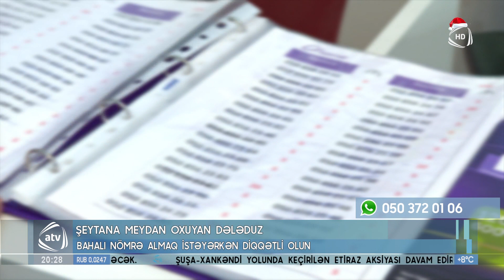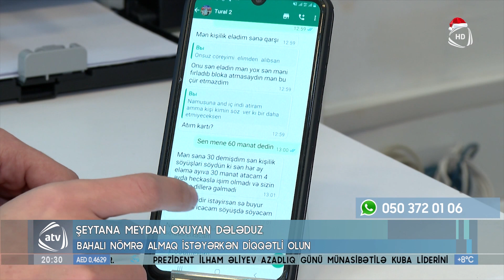Bahalı nömrə alarkən diqqətli olun